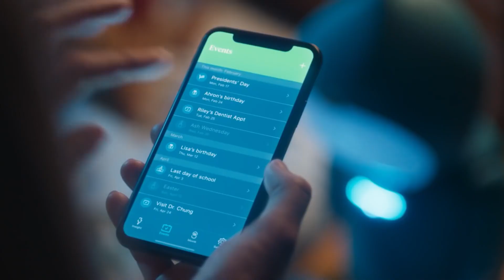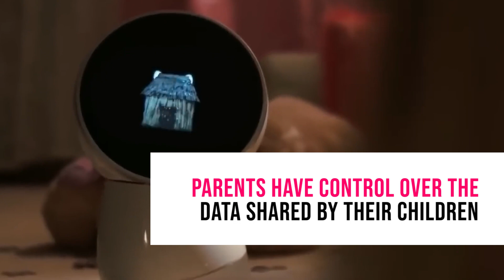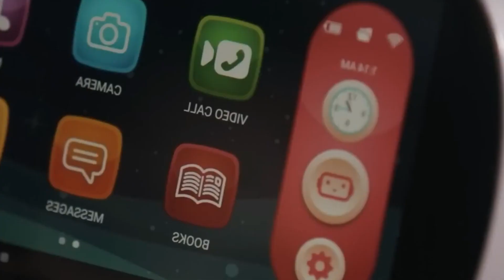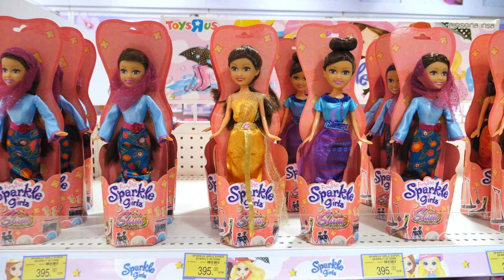AI Powered Barbie Dolls Are Set to Revolutionize The World of Play | The AI Nexus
Barbie AI is coming to a home near you!  Prepare yourself as we shed light on the magical world of household artificial intelligence and what it means for you and your little ones. Google and Mattel have teamed up, and we are witnessing a revolution in the toy industry, as AI enhances the capabilities of toys.

00:00 Intro
01:00 What to expect
02:25 AI Barbie toys
03:34 Ethical considerations
04:40 The Future of AI toys